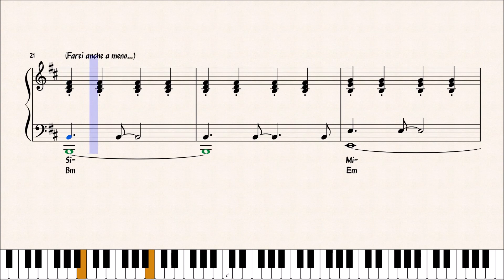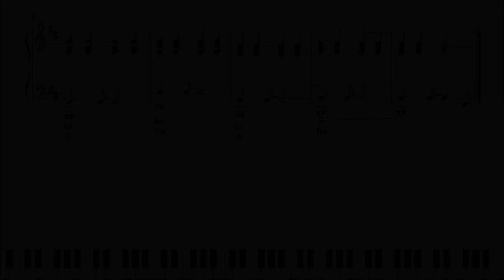NON TI SCORDAR MAI DI ME - GIUSY FERRERI - ACCOMPAGNAMENTO PIANISTICO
PREVIEW DELL' ACCOMPAGNAMENTO PIANISTICO DEL BRANO "NON TI SCORDAR MAI DI ME" DI GIUSY FERRERI.

per gli aggiornamenti:
CANALE TELEGRAM :